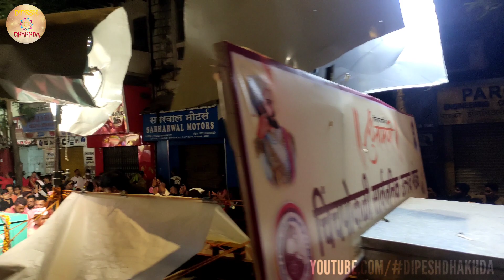Chinchpokli Cha Chintamani Ganpati Darshan & Visarjan 2K22